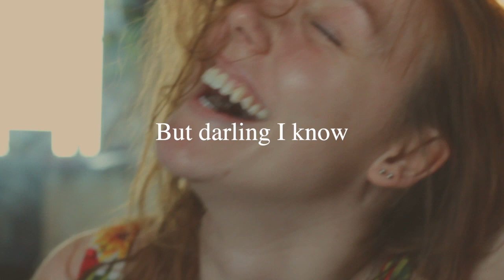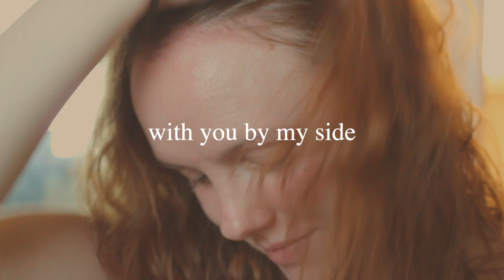By My Side . Megan Collins . lyric video